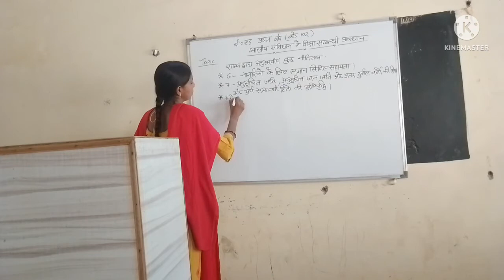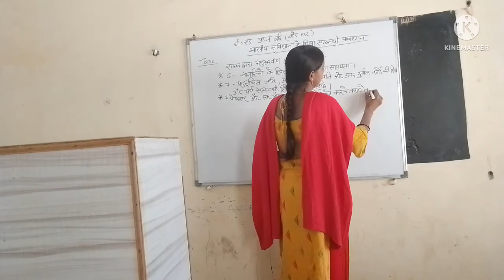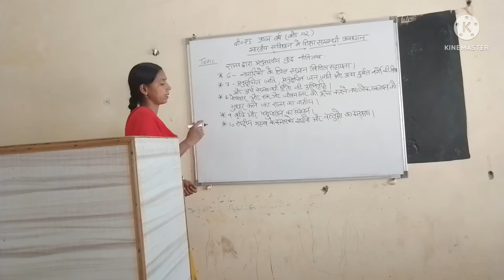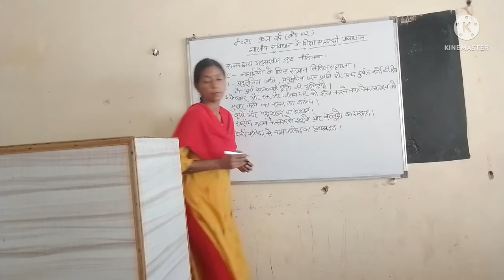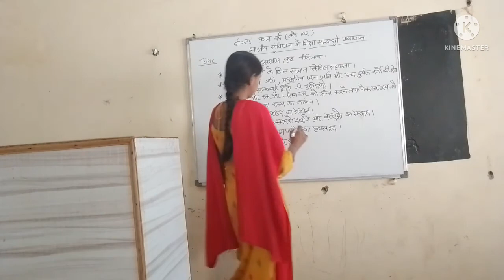राज्य द्धारा अनुसरणीय कुछ नीति तत्व | भारतीय संविधान में शिक्षा सम्बन्धी प्रावधान | कोड-१०२ | बी०एड०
*राज्य द्धारा अनुसरणीय कुछ नीति तत्व
*भारतीय संविधान में शिक्षा सम्बन्धी प्रावधान

एल० एल० बी० व बी० ए० एल० एल० बी से रिलेटेड सभी वीडियो देखने के लिए Play List

1. Krishna College of Education
2. Krishna College of Pharmacy
3. Krishna College of Law
4. Krishna Pvt ITI
5. Krishna Paramedical College & Hospital
6. Krishna Ayurvedic College and Hospital
7. SKD pvt ITI
8. Krishna College of Management
9. Kalpana Ayurvedic Unani College & Hospital
10. Krishna Pvt ITI Dadapatti Bhagwanpur U.K.
11. Krishna Ayurvedic College and Hospital Bhagwanpur, UK.
12. Kamlesh Paramedical PVT ITI
13. Rojgar Pvt ITI Muzaffrabad Road Kamalpur, chhutmalpur